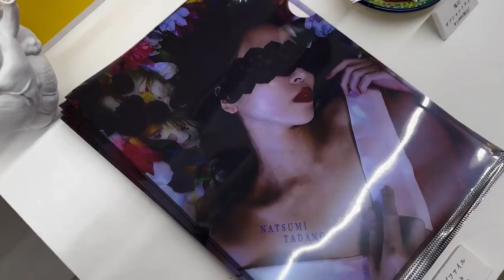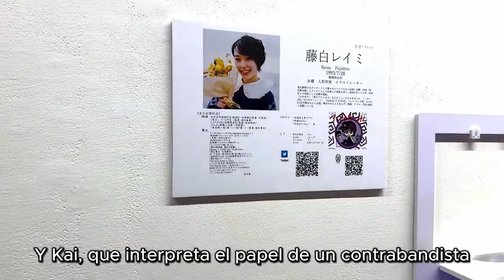NATSUMI TADANO Y YOSHIHIRO NISHIMURA invitan a ver el film ONIMANJI y de su galeria de arte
The Actress and Painter: Natsumi Tadano and the Japanese Filmmaker: Yoshihiro Nishimura invite you to see the film ONIMANJI. And encourages people from the Asian country to enjoy the art gallery that will take place from 18 to 25 July this year.

They also invite you to be aware of the Bogota Horror Film Festival that will premiere from 21 to 31 October 2023.